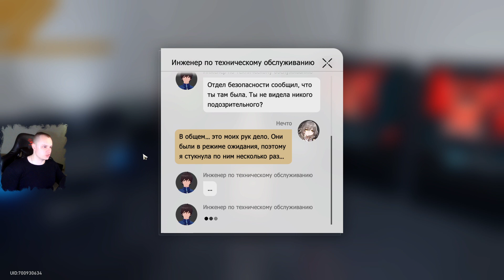Honkai Star Rail ➤ Как получить достижение Смена на космической станции Герта ➤ Хонкай стар рейл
Honkai Star Rail ➤ Как получить достижение Смена ➤ Секретная Загадка с Отключением роботов на космической станции Герта ➤ Прохождение игры Хонкай стар рейл